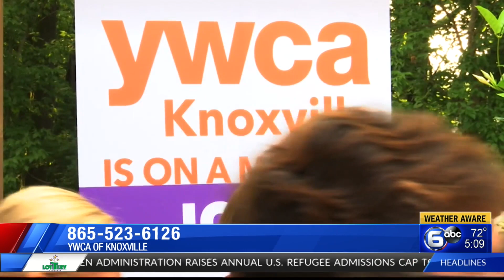Boyd Foundation donates $1M to YWCA